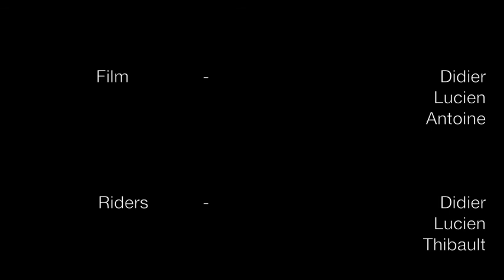Longboarding Réunion Island - A-K Melia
Taking a run down Cap Camelia or A-K Melia on the west coast of Réunion Island with friends.